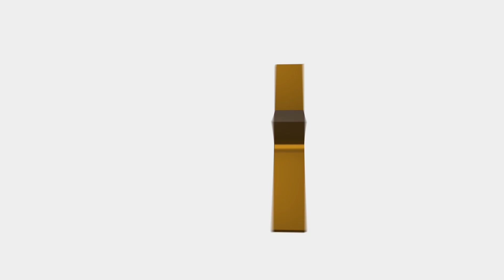Centennial High School Students Building Furniture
Students at Centennial High School were given the opportunity to gain elective credit over the summer by helping their principal (Mike Roberts) put together Centennials new furniture. The furniture was purchased through the passing of the 2016 Bond.

Thank you, voters, for supporting our schools and supplying our students with amazing learning environments.